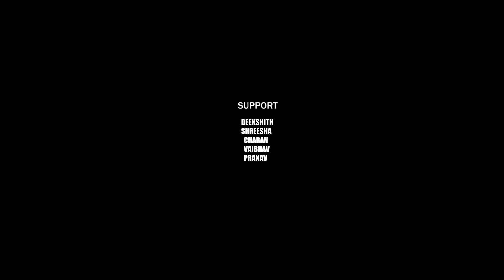Ambalpadidappe mahakali||Tulu devotional song||Vijay ballal||Adithya parkala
Best wishes
Da.bi.ni.Vijay ballal ambalpady

producing
Praveen Kumar shetty
 kappettu

producing
Highway friends kappettu

lyrics & singing
Adithya acharya parkala

dop
Aneesh s kinnigoli

editing
Akshay kavalkatte

poster
Abhishek acharya manyav

Recording
glad Studio BC Road

special thanks
deekshith kotian
Charan poojary
shreesha Acharya
pranav poojary
vaibhav poojary
lava Kumar
Ajith ambalpady